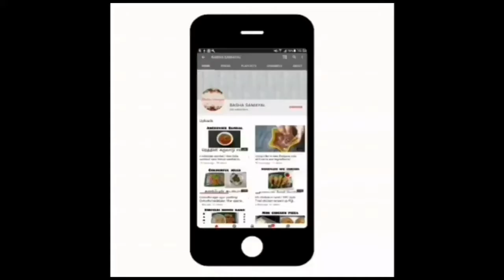Idli Sambar - இட்லி சாம்பார்